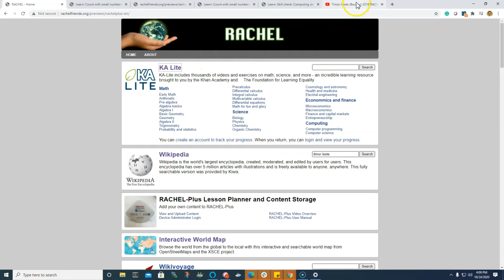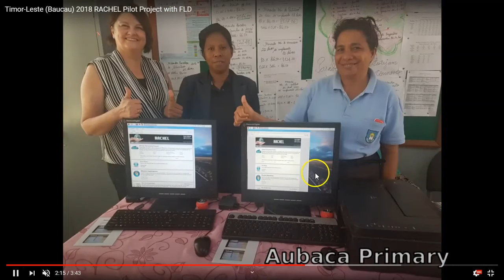Jeremy Schwartz, WorldPossible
Delivering educational content to remote areas
Reimagine Education: ICT and Innovation in Education in Timor-Leste
UNICEF Timor-Leste
Ministry of Education, Youth and Sport